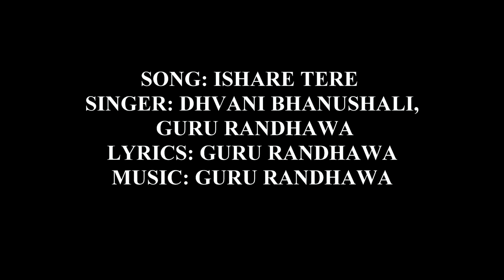ISHARE TERE - DANCE BY YASHIKA,LAKSHNA,SHIVAM AT OLD PUINTO PARK 2018, [ULTRA HD-4K]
ISHARE TERE - DANCE BY YASHIKA,LAKSHNA,SHIVAM AT OLD PUINTO PARK 2018, AS ON (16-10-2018), [ULTRA HD-4K] , MAHA SAPTAMI (BENGALI DATE-ASHSHIN 29,1425), VANUE- OLD PINTO PARK, TEMPLE GROUND, AIR FORCE STATION PALAM, NEW DELHI, ON THE EVE OF DURGA PUJA 2018.  VIDEOGRAPHY AND  EDITING BY Mr. JAYANTA KUMAR MANDAL(জয়ন্ত কুমার মন্ডল).
ISHARE TERE

SONG: ISHARE TERE
SINGER: DHVANI BHANUSHALI, GURU RANDHAWA
LYRICS: GURU RANDHAWA
ISHARE TERE LYRICS
LET IT BE, LET IT BE ASIDE
LET ME KNOW, LET ME KNOW YOUR MIND
WOULD YOU GIVE ME A LITTLE LOVE TONIGHT (X2)
ISHARE TERE KANGNE DE
TAREEKE DIL MANGNE DE
MERA VI DIL CHORI KEETA
FAN TERA BAN GAYA YEH (X2)
SAIYAN TERI HAR GAL JHOOTI AA
TERE HATH VICH KIS DI ANGOOTHI AA
HAR KUDI NAAL VE TU GAL KARDA
JA JA VE MAIN TERE NAAL ROOTHI AAN
ISHARE TERE…
ISHARE KANGNE…
ISHARE KANGNE…
YOU FOLLOW MY EVERY MOVE
NO MATTER WHAT I DO
YOU CALLING BACK *
BABY, NOW I’M FALLIN’ FOR YOU
BABY TERI SMILE PRICELESS
BABY TERI DRESS BACKLESS
LAKHAN DA AA TERA NECKLACE
KARDA AA MAINU IMPRESS (X2)
TERA HI DEEWANA AA
EH JAANDA ZAMAANA YA
TU BABY MERI GIRL BAN JA
PYAAR KARKE DIKHANA AA
MAIN TERE BAARE SAB JAANDI
TU CHHEDE HAR KUDI HAANDI
TU MERE PICHE GEDE MAARDA
TERE HATH…